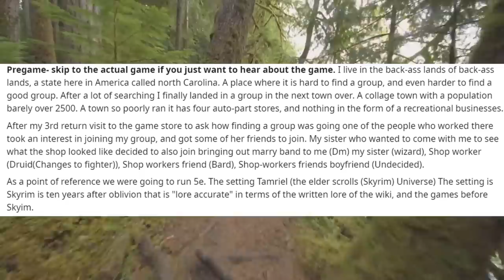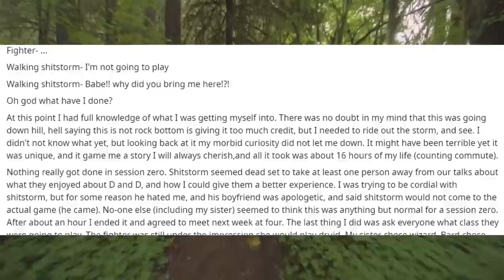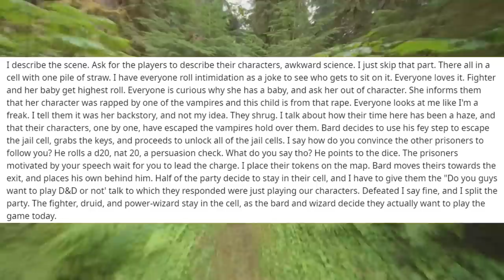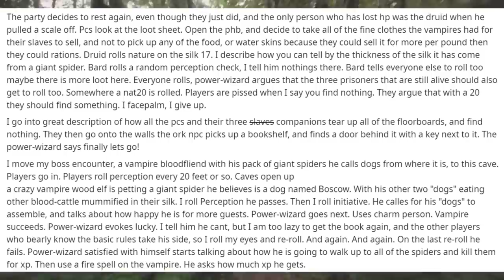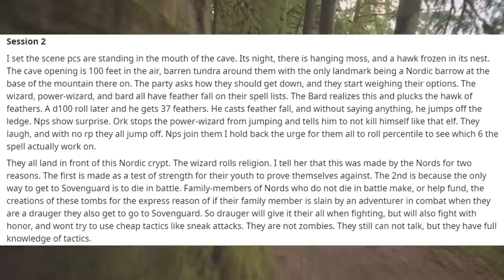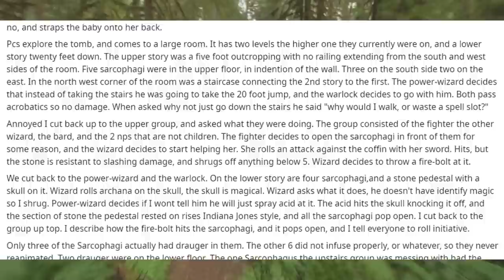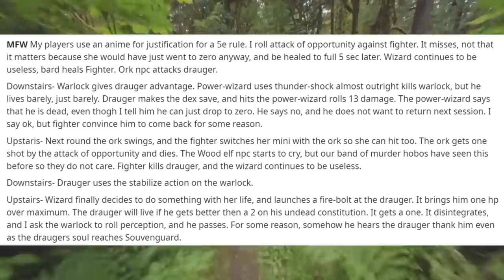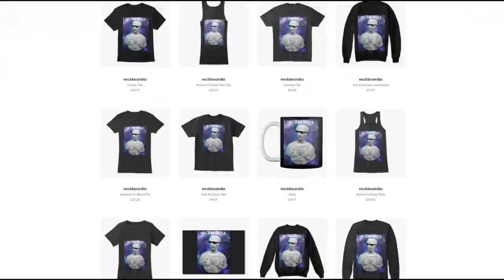I Always Though Posts Like these were Fake Untill It happened To Me